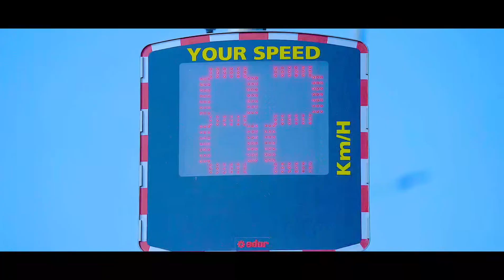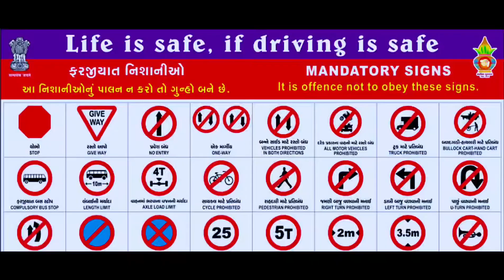ସାଙ୍ଗ ମାନେ... ୯ କ ପଣିକିଆ ଶିଖଆଉ ବାପା ମାଆ ଭାଇ ଭଉଣୀ ସମସ୍ତଙ୍କୁ ଭିଡିଓ ଦେଖାଇ, ସମସ୍ତଙ୍କ ଜୀବନ ବଞ୍ଚାଅ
ସାଙ୍ଗ ମାନେ... ୯ କ ପଣିକିଆ ଶିଖ
ଆଉ ବାପା ମାଆ ଭାଇ ଭଉଣୀ ସମସ୍ତଙ୍କୁ ଭିଡିଓ ଦେଖାଇ, ସମସ୍ତଙ୍କ ଜୀବନ ବଞ୍ଚାଅ 🌹
ଆପଣଙ୍କ ଜୀବନ ବଞ୍ଚାଇବା ପାଇଁ ପ୍ରୀତି ଶ୍ରୁତି ଙ୍କ ଛୋଟିଆ ପ୍ରୟାସ
ସଡ଼କ ସୁରକ୍ଷା ଜୀବନ ରକ୍ଷା